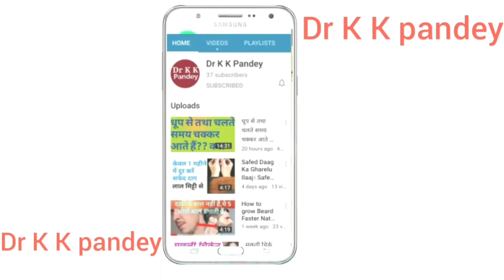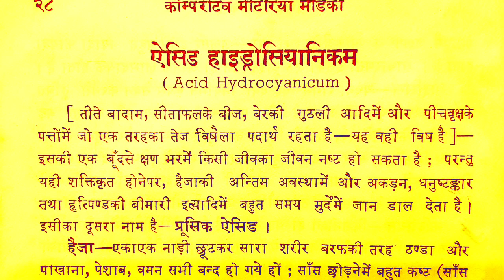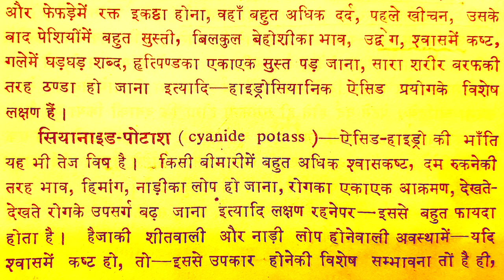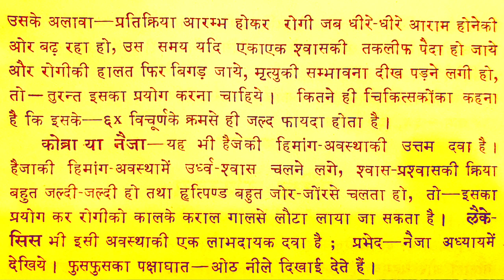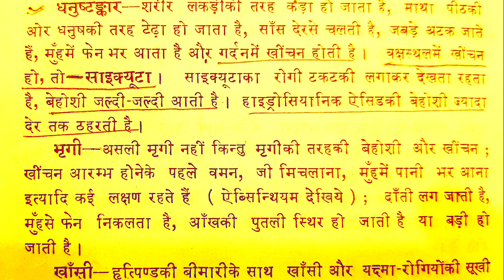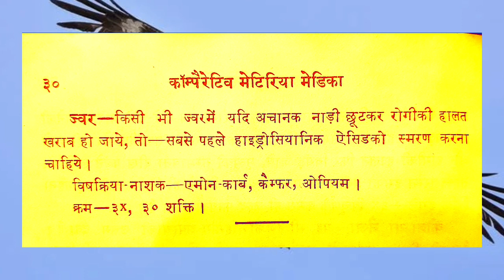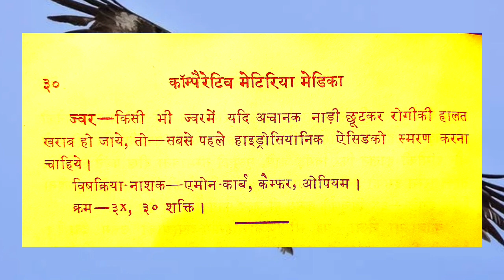जहर जो जान बचा दे || Hydrocyanic acid homeopathic medicine || hydrocyanic acid के लक्षण और उपयोग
एक ऐसा जहर जो जान बचा दे || Hydrocyanic acid homeopathic medicine in hindi || hydrocyanic acid के लक्षण और उपयोग की पूरी जानकारी ||

● Consultation Fee--

   In India--500₹/month

   Abroad--15$/month

IFSC Code-SBIN0011247
(Kamalakar Pandey)

hydrocyanic acid formula,
hydrocyanic acid algicosathlon